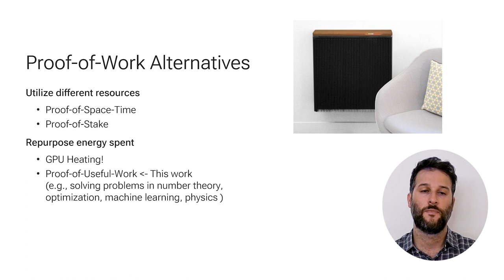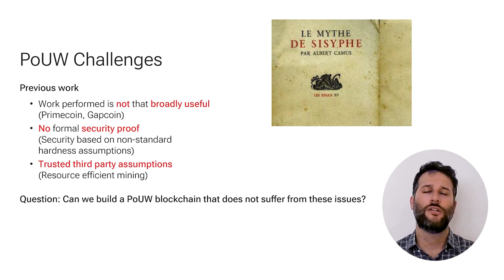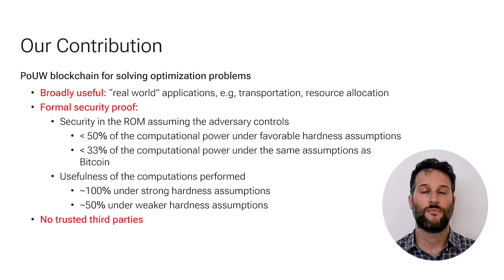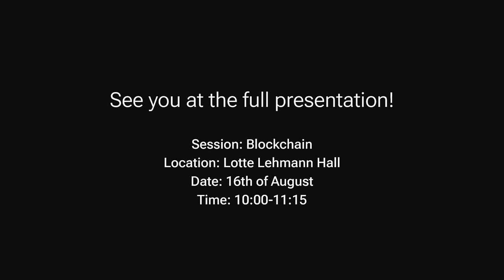Ofelimos: Combinatorial Optimization via Proof-of-Useful-Work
Paper by Matthias Fitzi, Aggelos Kiayias, Giorgos Panagiotakos, Alexander Russell presented at Crypto 2022